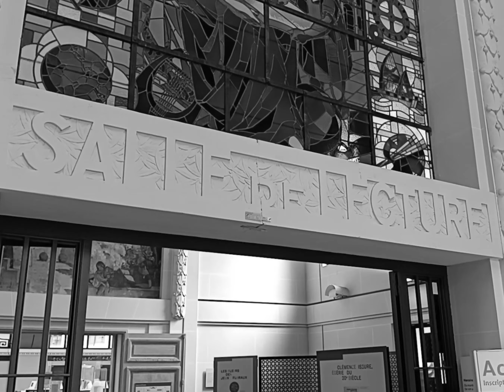TOULOUSE ART DECO